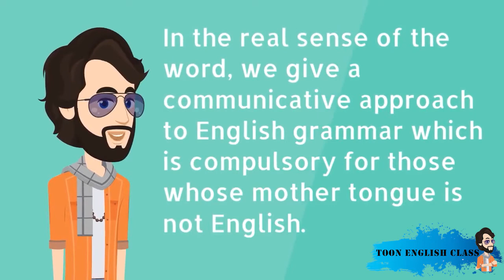Toon English class Introduction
In the real sense of the word, this is a communicative approach to English grammar which is compulsory for those whose mother tongue is not English.

We started the Toon English Class for those who are in need of speaking English while familiarizing themselves with basic English grammar.

The lessons we do describe the use of particular grammar rules and only necessary aspects are mentioned in order to avoid any confusion that may be faced by beginners of the English language.

Please join with Toon English Class